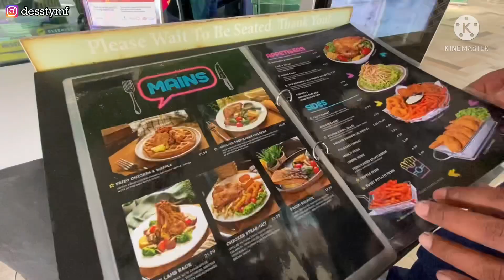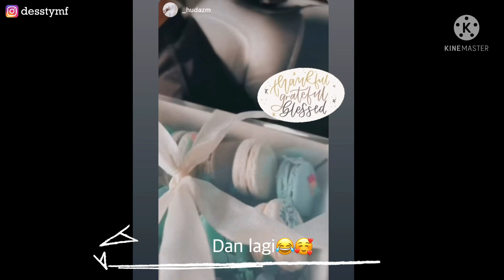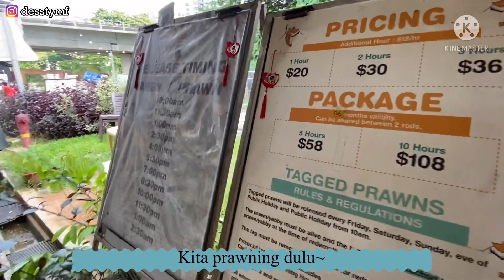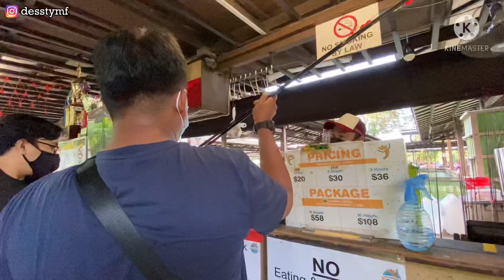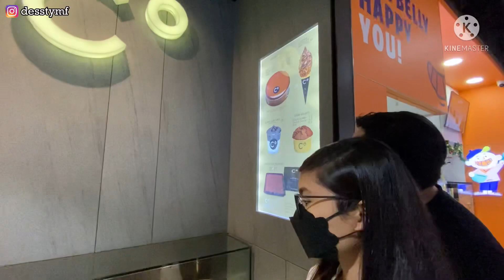[VLOG] PRAWNING @ORTO 🦐🐠 || DAPET SURPRISE DI H-1 LAGI 🥳🥰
Vlog kali ini kita mau ajak temen-temen semua pancing udang di ORTO.
Diperjalanan mamanya disurprisein di H-1 lg🥰
Gimana keseruannya?
Yuk langsung tonton aja videonya😍